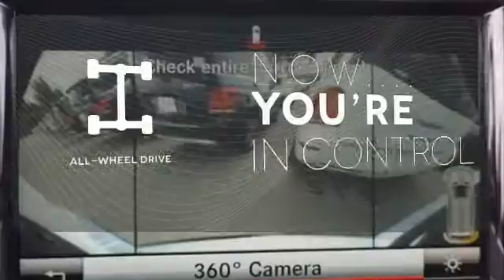New 2015 Mercedes-Benz GL-Class Miami FL Coral Gables, FL FA605772 - SOLD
Year: 2015
Make: Mercedes-Benz
Model: GL-Class
Trim: GL350 BlueTEC
Engine: 6 Cyl. 3.0 L
Transmission: Automatic
Color: Polar White
Interior: Beige
Stock #: FA605772
VIN: 4JGDF2EEXFA605772

Address:
272 Valencia Ave